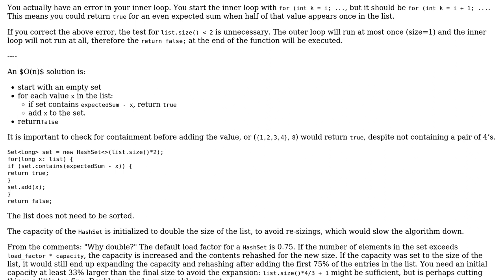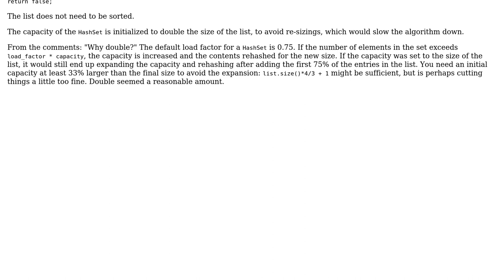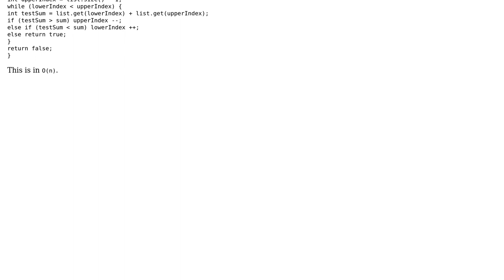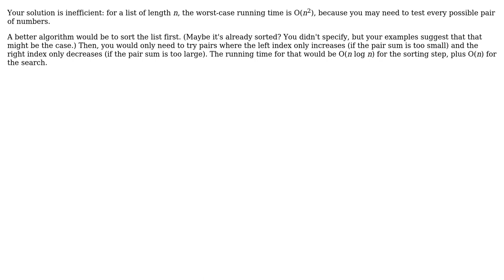Code Review: Determine a list contains two elements with a given sum (3 Solutions!!)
Code Review: Determine a list contains two elements with a given sum

With thanks & praise to God, and with thanks to the many people who have made this project possible! | Content (except music & images) licensed under CC BY-SA | Music | Images & others | With thanks to user Obenland user gstackoverflow user AJNeufeld user 200_success and the Stack Exchange Network Trademarks are property of their respective owners. You are responsible for your own actions.